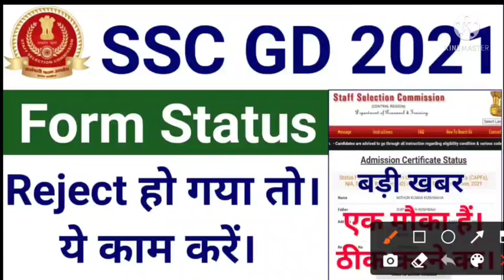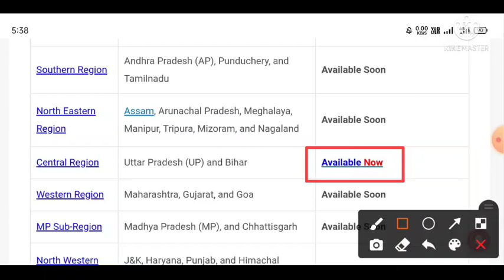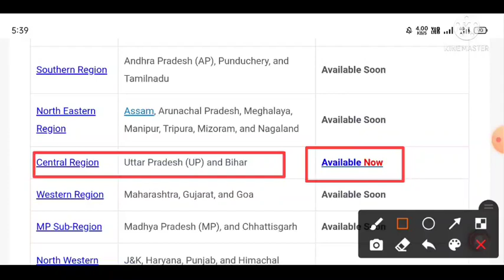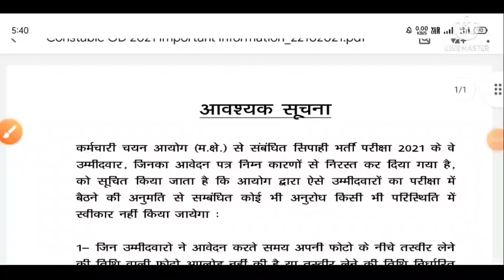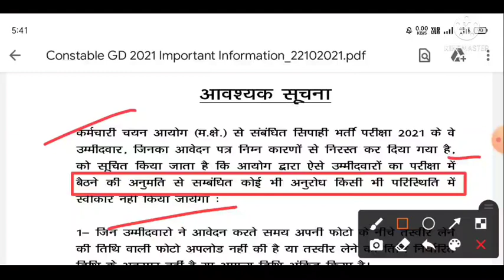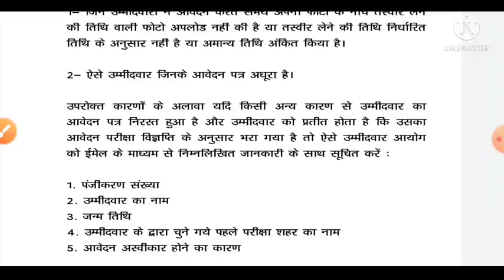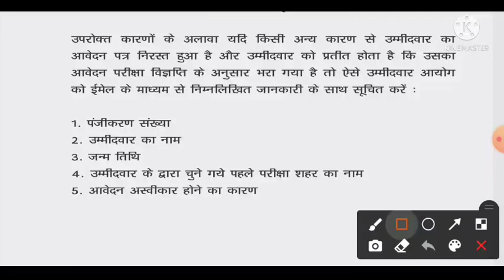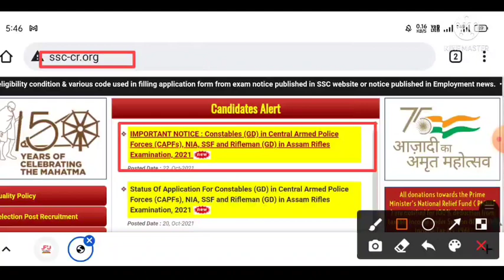SSC GD Reject Form Accept होगा ये काम कर लें। | SSC GD Big Update | SSC GD Form Reject Notice Out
SSC GD Reject Form Accept होगा ये काम कर लें। | SSC GD Big Update | SSC GD Form Reject Notice OutSSC GD Admit Card 2021 | SSC GD Region Wise Status Check | SSC GD Form Reject अब क्या करें। SSC GD SSC GD 2021 Application Status Check | SSC Constable GD Application Status, Exam Date , Exam City

SSC GD Application Status 2021 | SSC GD Application Status Kaise Dekhe | SSC GD Exam Date & City
SSC GD Admit Card Exam Date 2021 | SSC GD 2021 Admit Card Kab Ayega, SSC GD Admit Card Download Date

🖕 Yeh linker link open karke official notice SSC GD exam date ka time table Aaya download karke padh sakte hain

SSC GD 2020 21 exam date ghoshit ho gaya hai aap is video ko pura dekhiye na sari cheeje is video mein Bataye Gayi Hai
 kuch samajh mein nahi aa raha hai  to aap hame comment box Mein pooch sakte hain main aap Sabhi Ke comment ka reply dene ki puri puri koshish karunga